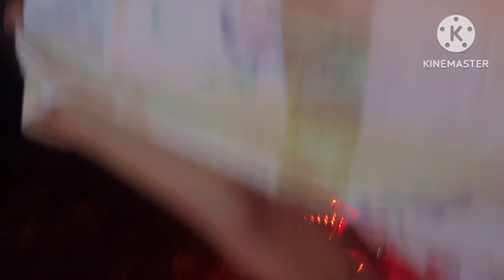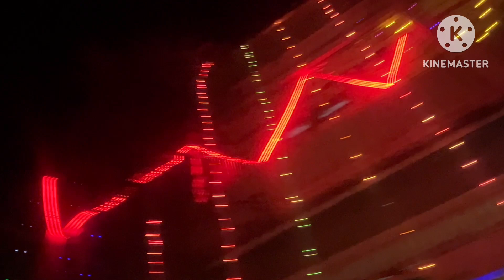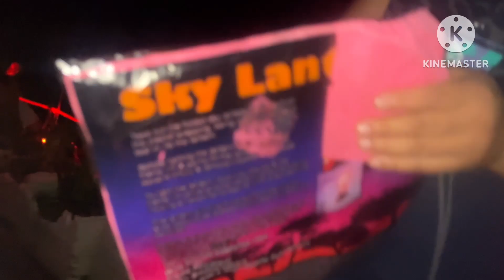sry 4 late upload happy Diwali guys #